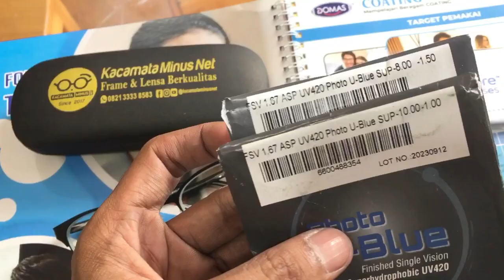-8 dan -10 Hi Index 1.67 Bluecromic Drive Minus Tinggi Jadi TIPIS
Hi Index 1.67 Bluecromic Drive Minus Tinggi Jadi TIPIS -8 dan -10